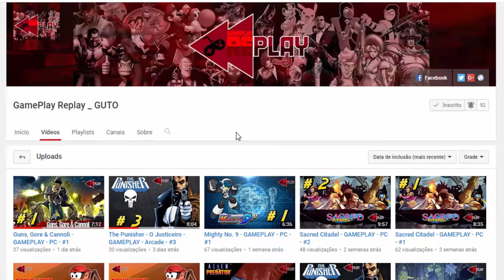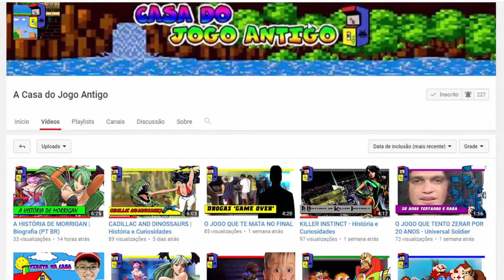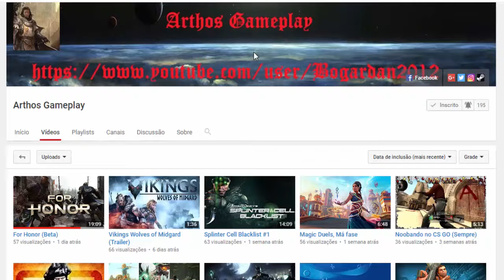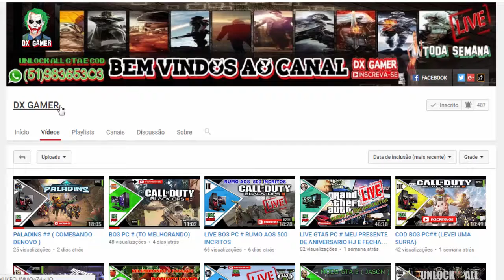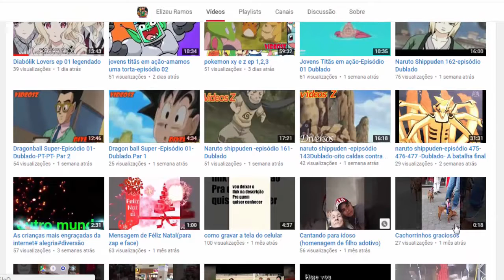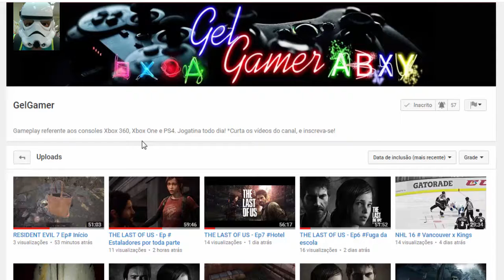Spider Man and X Men: Arcade's Revenge #1 Intro Spider